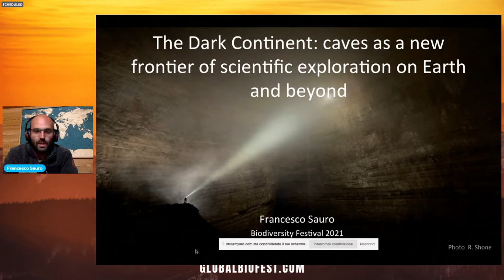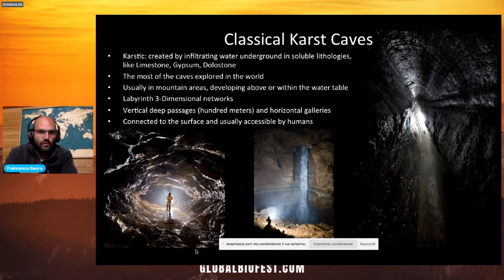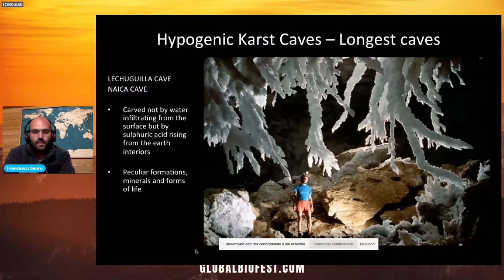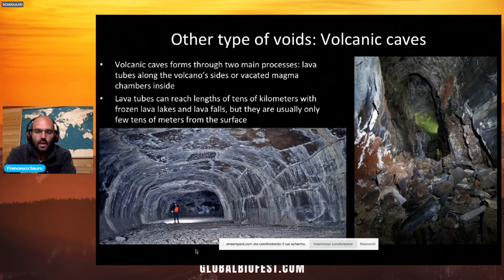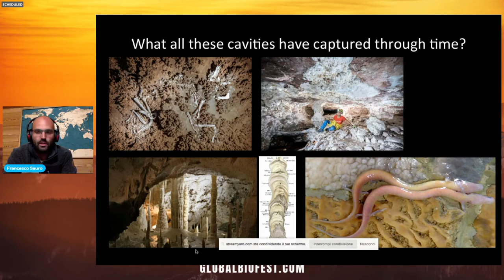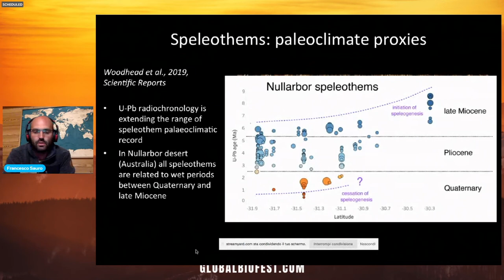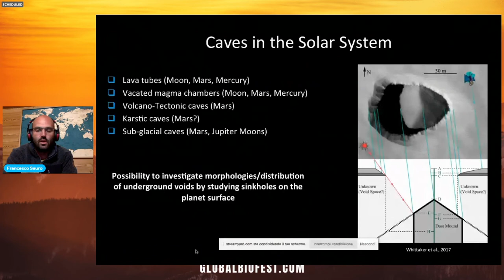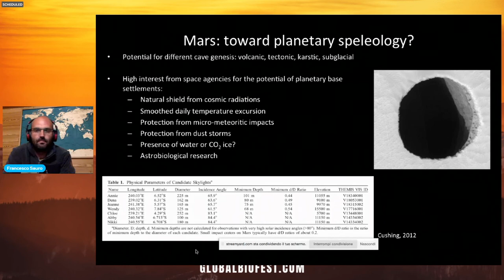Francesco Sauro | Caves as a New Frontier of Scientific Exploration on Earth and Beyond​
Caves have been explored in all different terrains of the Earth, from classic karst to volcanoes, from ephemeral ice to timeless quartzites. All this subsurface realm is preserving proxies of ancient times when creatures evolved in extreme conditions to populate even the farthest corners of the planet. Being in darkness, the underground has been always overlooked by scientists, but in the last two decades, thanks to new technologies and advanced documentation techniques, it became clear that these environments could provide unprecedented insights on the past of Earth and evolution of life. Speleothem formations in caves represent the best archives of paleoclimate available at the moment, providing information on regions of the Earth where ice cores are not available, like the Amazon. Cave mineral formation are often the result of the interaction between microbial activity and chemical elements, allowing life to thrive in darkness. The environmental conditions of subsurface are promising for the exploration of caves on other planets, like the Moon or Mars. The Dark Continent teaches us that we need to look beyond the surface to get further in human knowledge on our planet and beyond.

​Francesco Sauro is an Italian explorer and speleologist, recognized by Time Magazine as one of the ten millennial that are having an impact in the future of science and planetary exploration. He is contracted Professor of Planetary Geology at the University of Bologna, with a peculiar interest in caves and subsurface exploration. With over twenty year of caving activity, Sauro has explored tens of kilometers of caves in any different lithology on Earth, including ice. He has lead over thirty expeditions in several countries among which: Greenland, Mexico, Venezuela, Brazil, Philippines, India, Uzbekistan, France, Spain, Poland, Greece. In these explorations he has performed more than 70 km of new cave surveys and has descended some of the most challenging abysses on Earth.  About thirty papers about his researches and explorations have been published in peer reviewed scientific magazines and in proceedings of national and international congresses. In 2014 he won the Rolex Award for Enterprise with an exploration project in the Guyana highlands of South America.

Since 2015 he has been selected as technical director of the course CAVES and PANGAEA organized by the European Space Agency for training astronauts for operational and human behavior purposes in difficult environments. He has been leading exploration trainings for astronauts from ESA, NASA, JAXA, RUSCOSMOS and CSA.